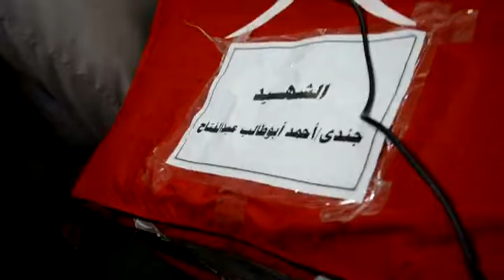بالفيديو محافظ بني سويف والقيادات بشيعون جنازة الشهيد مجند " أحمد أبوطالب "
فاطمة عمارة - بنى سويف